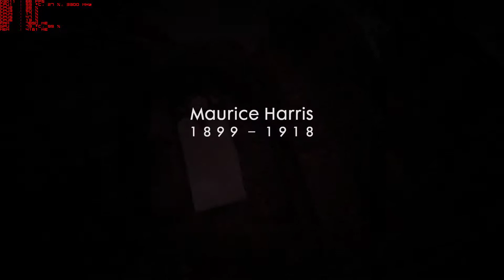Battlefield 1 Ultra@2160p100Hz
GTX 1080ti
FPS and components monitored.